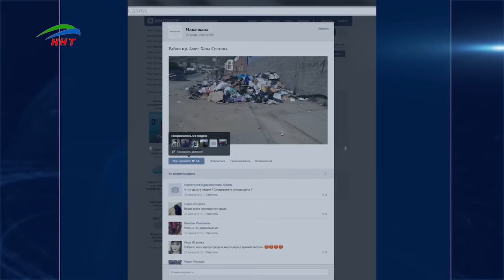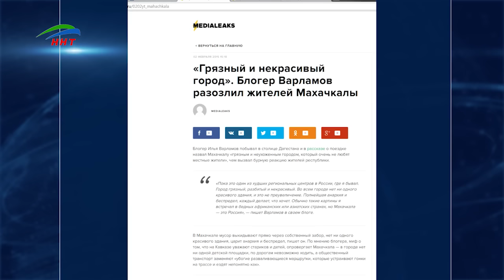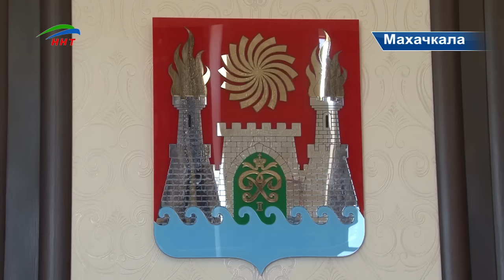Махачкала утопает в мусоре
Каждый год каждый из нас отправляет на свалку 400 кг мусора. Территория мусорных площадок в Махачкале растет и выходит за пределы положенного. Причину возникновения многочисленных несанкционированных свалок в Махачкале выясняла у первого заместителя градоначальника Абдулмумина Ибрагимова наша корреспондент Хадижа Курбанова.
Махачкала – крупнейший город Кавказа.  С одной стороны живописные горы, с другой – набегающие волны величественного Каспия…  Казалось бы, красота, да и только. Но это лишь удачное географическое расположение. А вот улицы столицы Дагестана, за исключением центральных, буквально утопают в мусоре…
Летом в жару пищевые отходы особенно радуют не только глаз, но и нос горожан. Протухшие продукты, лекарства, вредные химикаты. Говорить об эстетическом виде города и вовсе не приходится.
Аметхана Султана, первая Махачкала, Редукторный – антисанитарные условия повсюду. «Грязный и некрасивый» – пишут о нашем городе приезжие, чем оскорбляют его жителей и вызывают возмущение.
Обратившись к представителям администрации города, мы пришли к выводу, что проблема имеет комплексный характер.  Заместитель главы муниципалитета Абдулмин Ибрагимов заявил, что решить в одночасье то, что копилось годами, не представляется возможным.
Проблема со скотом уже решается, совсем недавно был осуществлен рейд по отлову скота. Рогатый скот, пасущийся на не подобающем для этого месте, будет загнан на ферму, а их хозяева смогут забрать своих животных, только когда оплатят штраф. Другая часть проблемы вечных свалок в Махачкале – это своевременная уборка и очистка мусорных баков.
Нередко виновниками загрязнения улиц становятся сами горожане. Бросая мусор где попало, они устраивают несанкционированные свалки. А строительный мусор после ремонта бросают возле баков, хотя вывозить его должны своими силами. Зам главы администрации отметил, что и за это уже введены штрафы.
Вся эта ситуация говорит о том, что городу нужны незамедлительные реформы, и стоило бы не только ссылаться на управляющие компании, а начать с малого: следить за своим скотом, научиться отличать бытовой мусор от строительных отходов и уже потом сетовать на нерегулярный вывоз мусора.